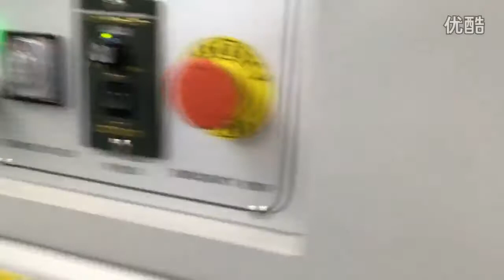Packaging machine, fully automatic l, type automatic pneumatic sealing and cutting machine